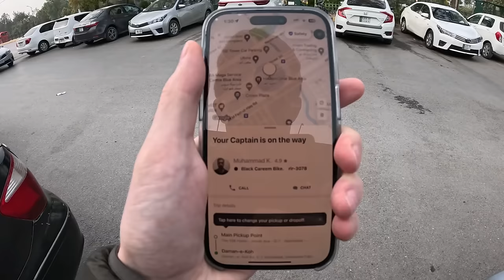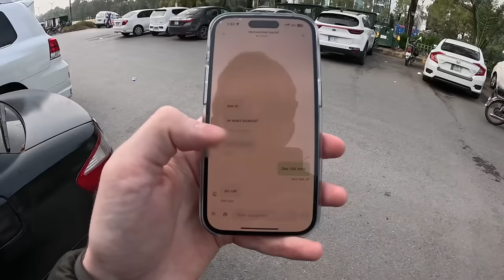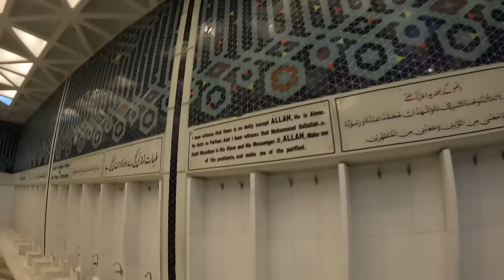Exploring Islamabad - Pakistan's Green City 🇵🇰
Today I'm taking you on a full day of exploring through Pakistan's cleanest, calmest, and often regarded by Pakistanis, as Pakistan's BEST city. I explore everything from the lookout points in the Margala hill region around the city, to classic Pakistani food favorites, and its famous monuments such as the incredible Faisal Mosque. Join me.

0:00 Breakfast
5:38 Taxi to Lookout Point
12:00 Daman-e-koh
15:06 College Students Invite Me for Ice Cream
25:06 Gun Shooting Game
29:23 Horse Ride
33:48 My Pakistani Nephews
34:18 Egg Burger
46:00 Taxi to Faisal Mosque
51:13 Hindu Temple in Pakistan
54:21 Mud Train and Airplane
58:29 Goat Market
1:00:00 Faisal Mosque
1:05:00 Motorcycle Taxi Gets Big Reward
Il
Updates from the road: